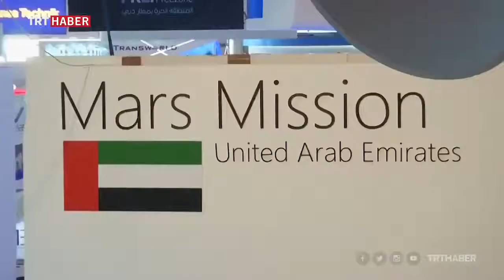Mars’ın gizemli perdesini aralamayı amaçlayan çalışmalar 2020’de yoğunlaşıyor.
ABD, Çin, Rusya ve Birleşik Arap Emirlikleri, keşif aracı göndermek için sıraya girdi.